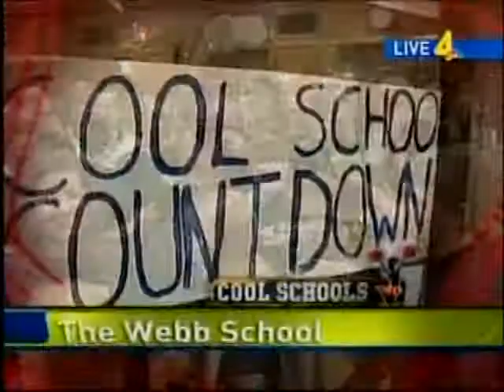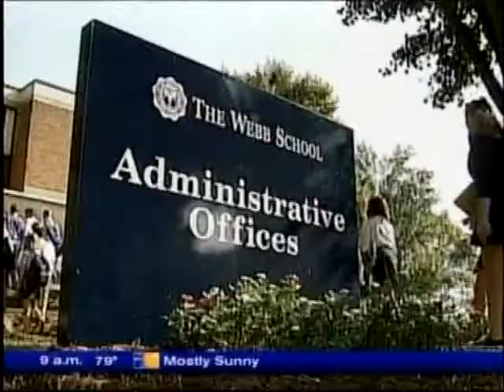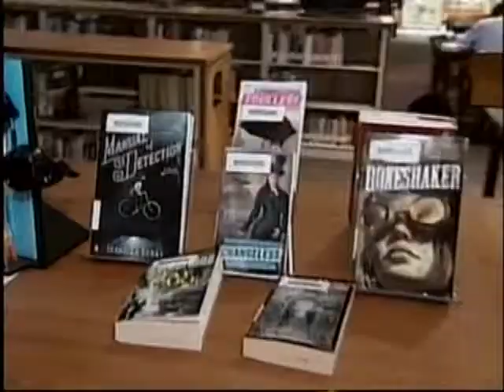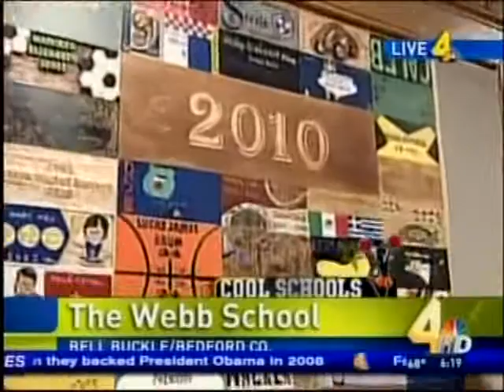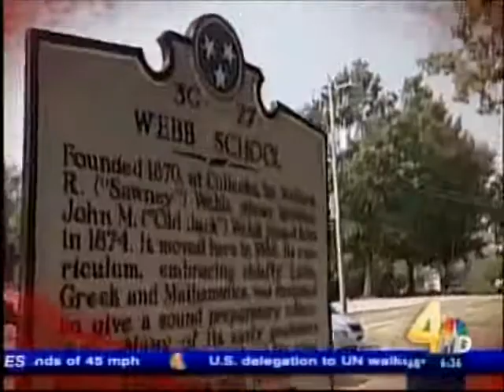Boarding School: Webb is a 'Cool School'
The Webb School is a 'Cool School' - WSMV Channel 4 visits the Webb campus on Sept. 4, 2010. For more information about The Webb School,